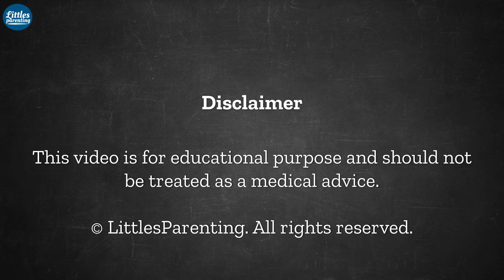Folic Acid: Why It's CRUCIAL During Pregnancy! (MUST WATCH!)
In this essential video, we explore the critical role of folic acid during pregnancy and why it should be a non-negotiable part of your prenatal care. Discover how this vital nutrient supports fetal development, helps prevent birth defects, and contributes to the overall health of both mother and baby. We break down the recommended dosages, the best sources of folic acid, and tips on how to incorporate it into your diet. Whether you’re planning a pregnancy or are already expecting, understanding the importance of folic acid is crucial for a healthy journey to motherhood. Don’t miss out on this must-watch information that could make all the difference! In this video, we'll dive deep into why folic acid is a total game-changer for your baby's development. We'll break down what it is, why it's so crucial, and how much you need. Plus, we'll share some delicious food sources packed with folic acid to help you nourish yourself and your little one. Get ready to learn and feel empowered about this essential nutrient!

Here are some potential questions that could be covered in a video about folic acid during pregnancy:

What is folic acid and why is it important for pregnant women?
How much folic acid should I take during pregnancy?
When should I start taking folic acid?
What are the benefits of taking folic acid during pregnancy?
What are the risks of folic acid deficiency?
What are good food sources of folic acid?
Can I get enough folic acid from food alone?
Are there any side effects of taking folic acid supplements?
What if I didn't take folic acid before I got pregnant?